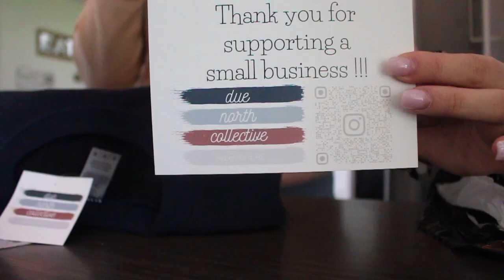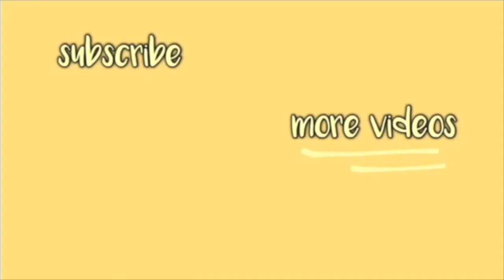Cheap Baby Clothing Haul / Thrifting + Daily life